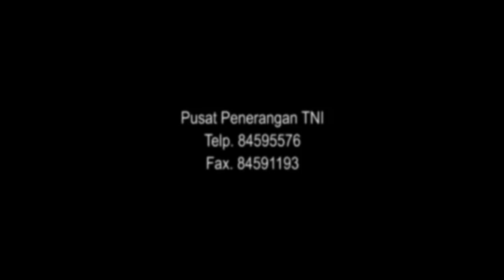Serah Terima Alih Kodal PPRC TNI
PUSPEN TNI (3/3),-  Pasukan Pemukul Reaksi Cepat (PPRC) TNI mengemban tugas, menahan dan mendisorganisasi serta menghancurkan dan mencegah infiltrasi musuh atau lawan. Disamping itu, juga bertugas sebagai penindak awal dalam mengatasi dan mencegah meluasnya gerakan Separatisme, Terorisme dan pemberontakan bersenjata, dalam batas kemampuan PPRC TNI.

Hal tersebut ditegaskan Panglima TNI Jenderal TNI Gatot Nurmantyo saat memimpin serah terima Alih Komando dan Pengendalian (Kodal) PPRC TNI dari Panglima Divisi Infanteri-2/ Kostrad Mayjen TNI Ganip Warsito, S.E., M.M. kepada Panglima Divisi Infanteri-1/Kostrad Mayjen TNI Sudirman, S.H., M.M., di lapangan Taxi Way Lanud Halim Perdanakusuma, Jakarta Timur, Kamis (3/3/2016). Upacara Alih Kodal PPRC TNI tahun 2016 yang melibatkan sebanyak 3.274 personel TNI (AD, AL dan AU), terdiri dari : Peserta 2.351 personel, Penyelenggara 407 personel dan Pendukung 516 personel.

"PPRC TNI merupakan Komando Tugas Gabungan TNI, yang dibentuk khusus dan berkedudukan langsung di bawah Panglima TNI, dengan tugas pokok melaksanakan tindakan cepat terhadap ancaman nyata di wilayah darat tertentu, dalam rangka menangkal dan menghancurkan musuh atau lawan yang mengganggu kedaulatan Negara Kesatuan Republik Indonesia (NKRI)," kata Jenderal TNI Gatot Nurmantyo.

Menurut Panglima TNI Jenderal TNI Gatot Nurmantyo, dalam mengemban tugas pokoknya, PPRC TNI memproyeksikan kekuatan ke wilayah daratan tertentu, untuk melaksanakan operasi sendiri atau membantu operasi yang dilaksanakan Komando Operasional TNI lainnya, baik dalam rangka melaksanakan OMP (Operasi Militer Perang) maupun OMSP (Operasi Militer Selain Perang).

"Dalam mengemban tugas yang sangat strategis tersebut, melekat pada PPRC TNI prinsip-prinsip pelaksanaan tugas "Cepat, Tepat dan Singkat". Cepat dalam manuver atau gerakan, Tepat menuju sasaran dan wilayah darat tertentu serta Singkat dalam proses dan waktu yang dibutuhkan," ujar Panglima TNI.

Untuk itu, PPRC TNI harus dididik dan dilatih, serta dipersiapkan dan diperlengkapi dengan baik dan memadai, agar memiliki profesionalisme yang tinggi dan mental kejuangan yang tangguh, sehingga selalu berada pada kondisi siaga operasional secara optimal, dalam mengatasi setiap tantangan dan ancaman. "PPRC TNI harus mampu secara Cepat, Tepat dan Singkat digerakkan atau melakukan manuver dari pangkalan untuk diproyeksikan menuju sasaran di seluruh wilayah tanah air," tegas Panglima TNI.

Dalam kesempatan tersebut, Panglima TNI Jenderal TNI Gatot Nurmantyo memberikan penekanan untuk dijadikan pedoman dalam melaksanakan tugas, sebagai berikut: Pertama, ikuti serta kaji secara terus-menerus setiap perkembangan situasi berikut segala kecenderungannya secara tajam, cermat dan akurat, sehingga dapat menyiapkan langkah antisipasi yang diperlukan dan menentukan kemungkinan pelibatan PPRC TNI ke depan.  Kedua, pelihara dan tingkatkan terus kemampuan dan profesionalisme, disiplin dan loyalitas, melalui latihan yang terprogram, pembinaan esprit dcorps yang proporsional serta evaluasi yang cermat dan terus-menerus, agar PPRC TNI setiap saat siap dioperasionalkan.  Ketiga, pelihara alat perlengkapan dan Alutsista yang dimiliki sesuai prosedur dan ketentuan, sehingga memberi daya dukung secara optimal terhadap setiap embanan tugas yang dipercayakan kepada PPRC TNI, sekaligus sebagai upaya mencegah dan meniadakan timbulnya kecelakaan yang disebabkan oleh alat perlengkapan yang digunakan atau zero accident.

Keempat, tingkatkan moril dan moral, serta semangat dan jiwa juang sebagai prajurit PPRC TNI, baik dalam hubungan perorangan maupun satuan, sehingga mampu menempatkan "tugas" di atas segala-galanya, sebab bagi setiap Prajurit TNI, tugas adalah kehormatan, kebanggaan dan harga diri. Kelima, cegah dan hindari segala bentuk pelanggaran sekecil apapun, baik terhadap norma etika dan disiplin maupun terhadap asas-asas keprajuritan seperti Sapta Marga dan Sumpah Prajurit, sehingga satuan PPRC TNI senantiasa dalam kondisi dan disiplin tempur yang tinggi.